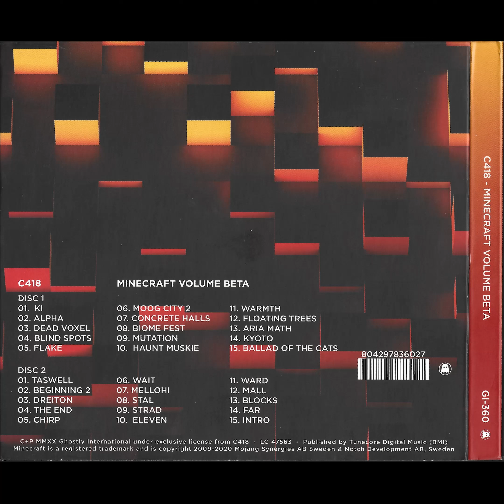Minecraft Volume Beta - C418 - (CD RIP w/ VISUALS)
DISC 1:
01 0:00 - KI
02 1:32 - ALPHA
03 11:35 - DEAD VOXEL
04 16:30 - BLIND SPOTS
05 22:03 - FLAKE
06 24:54 - MOOG CITY 2
07 27:55 - CONCRETE HALLS
08 32:08 - BIOME FEST
09 38:26 - MUTATION
10 41:31 - HAUNT MUSKIE
11 47:34 - WARMTH
12 51:33 - FLOATING TREES
13 55:37 - ARIA MATH
14 1:00:48 - KYOTO
15 1:04:57 - BALLAD OF THE CATS

DISC 2:
16 1:09:32 - TASWELL
17 1:18:08 - BEGINNING
18 1:21:13 - DREITON
19 1:29:18 - THE END
20 1:44:26 - CHIRP
21 1:47:32 - WAIT
22 1:51:27 - MELLOHI
23 1:53:05 - STAL
24 1:55:35 - STRAD
25 1:58:45 - ELEVEN
26 1:59:57 - WARD
27 2:04:07 - MALL
28 2:07:24 - BLOCKS
29 2:13:08 - FAR
30 2:16:15 - INTRO